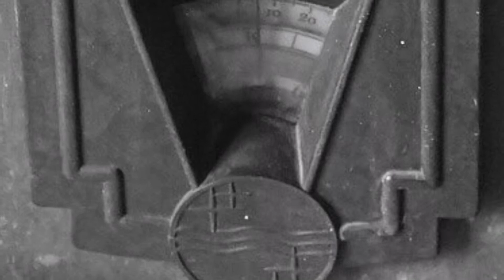The Adventure of The Blue Carbuncle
An audio adaptation of the Sherlock Holmes short story, written by Sir Arthur Conan Doyle.
Starring Joel Nisbet as Dr. Watson; Jacob Phillips as Commissionaire Peterson and Mr. Breckinridge; John Grayson as Henry Baker; Gavin Folland as James Ryder; and Jerry Kokich as Sherlock Holmes.
Original music, Sherlock’s theme, “As It Could Be”, composed by Xanthe Kraft. Solo violinist: Yvette Kraft.
Teel Hamish Glenn is our London Taxi Films announcer.